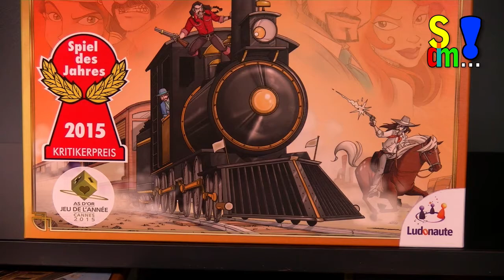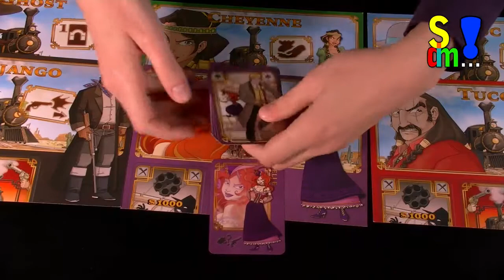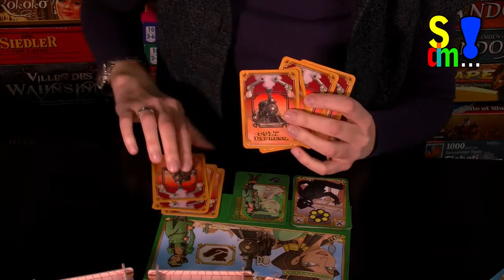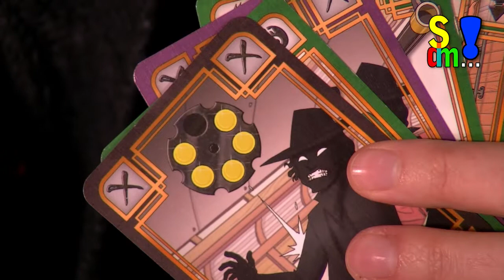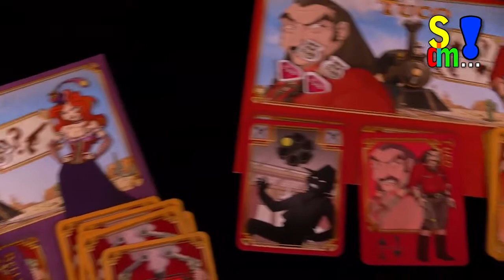Spiel doch mal COLT EXPRESS! (Spiel doch mal...! - Folge 23)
In diesem Beitrag stellen wir euch Colt Express vor.
Autor: Christophe Raimbault
Illustrator: Jordi Valbuena
Spieleranzahl: 2-6
Dauer: 40 Minuten
Alter: ab 10 Jahren
Verlag: Ludonaute, Asmodee
Gefällt euch der Beitrag? Dann besucht uns doch auf Facebook